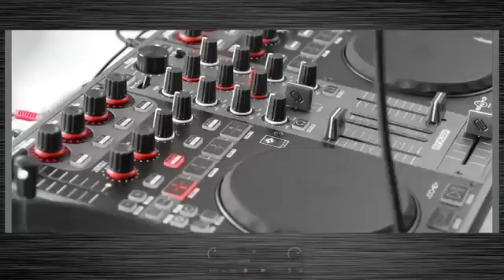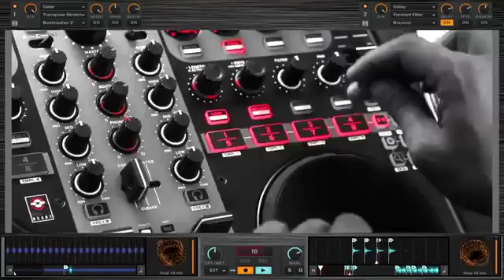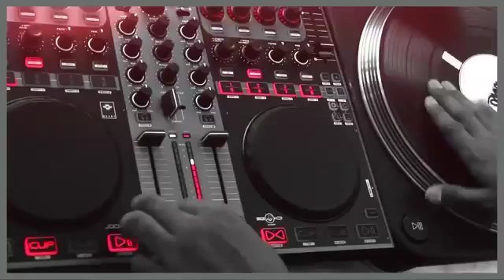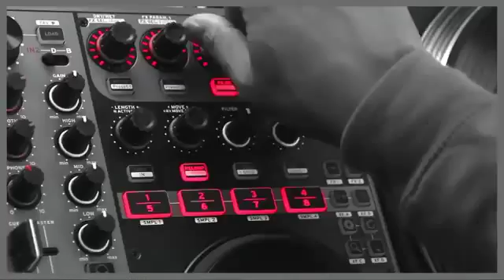Reloop Digital Jockey 3 routine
DJ ANGELO SHOWING OFF WHAT THIS 3 year old £400 Reloop Digital Jockey 3 controller setup in the best possible way.  Designed for Traktor with access to every single function of the software and using the Loop Recorder to lay Beats into the sample decks, plus he only uses the DVS & timecoded vinyl to show that Reloop kit is up there with the best... Impossible to tell which is a scratch on vinyl and which on the controllers platter.  The InnoFader as standard is a sweet practice of the company. Me, I still love mine but stems,  not interested and Remix decks personally I find are good fun,  if prepared sample by sample yourself... The Sample Decks in Traktor Pro 2.5 was the last time I really enjoyed the software to the max. 4 Remix decks are good fun but 2 and 2, not too into that. Plus it sucks using a single Kontrol F1 for 2 decks so that's another 300 quid when they moved from sample deck to Remix deck layout.
This is an original use of the programs features in a routine that's nothing short of mind blowing. This is DJ Angelo with the DJ3... Bringin it.